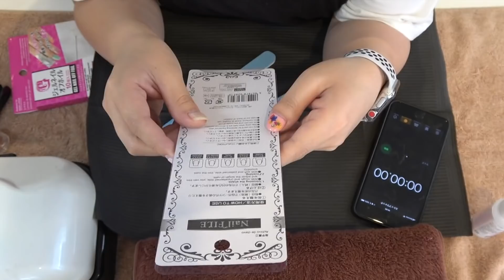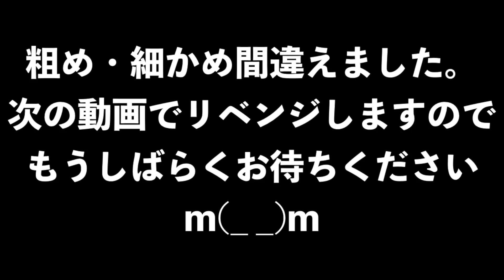【やらかした】100円で買えるもので何分でオフ出来るのか。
※明日の動画をお楽しみに！

アップしようか悩みました。
結構真剣・急ぎめ・丁寧を意識してやりました。
でもこれが私です・・・
笑ってやって下さい。

ごく稀につぶやいてます笑